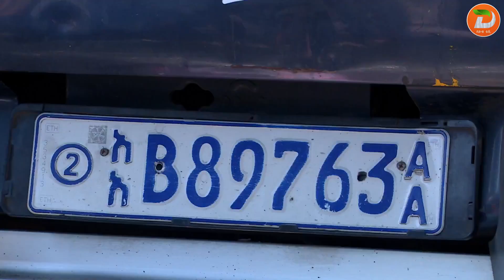በህገ-ወጥ መንገድ ለፀረ-ሰላም ሃይሎች ሊተላለፍ የነበረ የጦር መሳሪያ በቁጥጥር ስር ማዋሉን የሲዳማ ክልል ሰላምና ፀጥታ ቢሮ አስታወቀ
ዘጋቢ፡ ምንይሉ በየነ